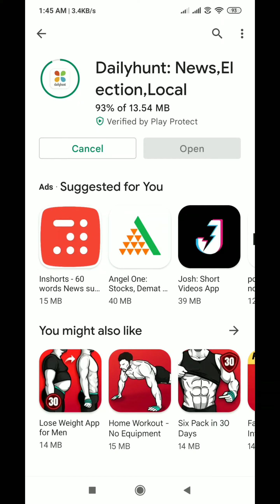How to Download and Install DailyHunt app on Android | Techno Logic | 2022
Hello everyone, welcome to Techno Logic. In this video, we'll learn how to download and install DailyHunt app on Android device.